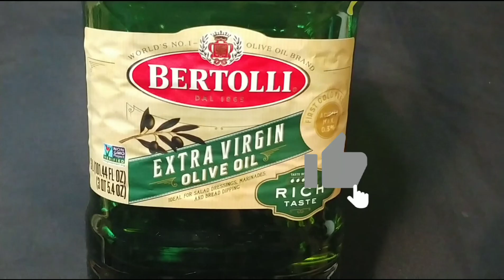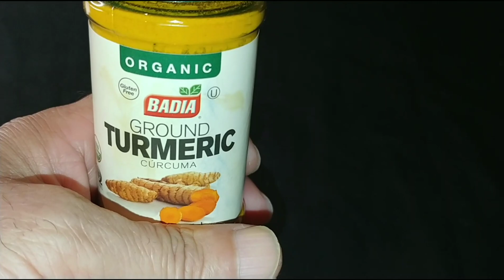¡ALERTA! ENTUMECIMIENTO y HORMIGUEO en MANOS Y PIES 🐾100 Mil Conocieron este Remedio y se han Curado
¡CUIDADO CON EL ARDOR EN MANOS Y PIES! El hormigueo y entumecimiento de manos, brazos, piernas y pies puede ser una enfermedad grave.
Las manos dormidas al despertar ocurren por muchos motivos.

¿Qué enfermedades puedes tener si sientes hormigueos en las manos o pies?
Las causas más comunes de sensación de hormigueo y adormecimiento en las extremidades son la mala postura, problemas en la columna, hernia de disco, síndrome del túnel carpiano, atrapamiento de los nervios, problemas de mala circulación, diabetes y falta de vitamina B12.

Existen causas más raras como cáncer, esclerosis múltiple y neuropatías.

Las parestesia puede ser grave, y debemos preocuparnos y buscar atención médica cuando la causa no es obvia o se acompaña de otros síntomas graves.

Para el diagnostico de hormigueo a veces se necesita análisis de sangre y exámenes de imágenes.

Este problema tiene tratamiento, a veces se necesita fisioterapia y cirugía.